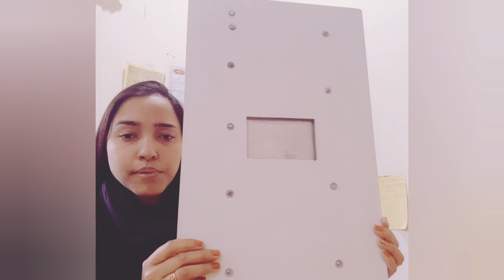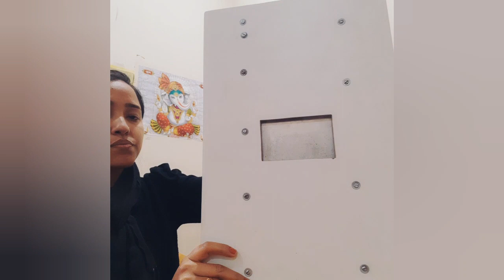Use of Tachistoscope in Psychology Practicals मनोविज्ञान के प्रयोगों मे टेचिस्टोस्कोप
This video gives a demonstration of tachistoscope used in Psychology practicals